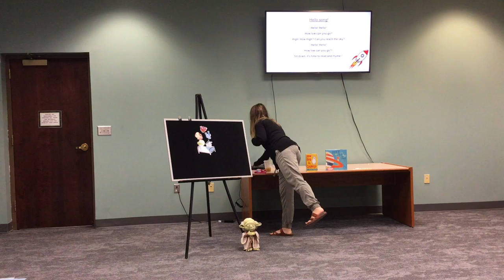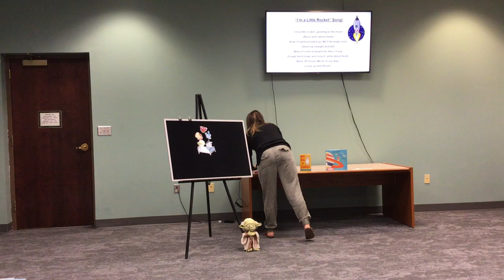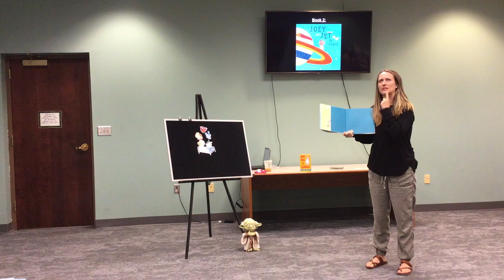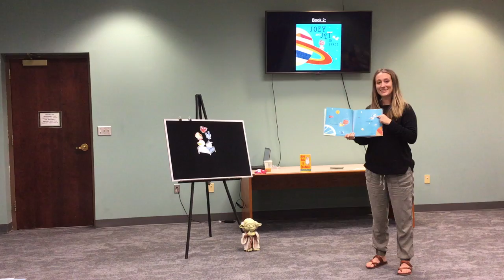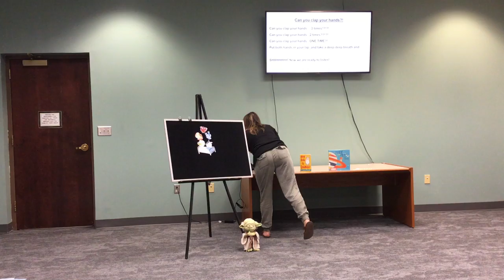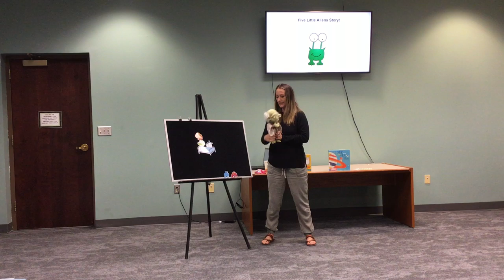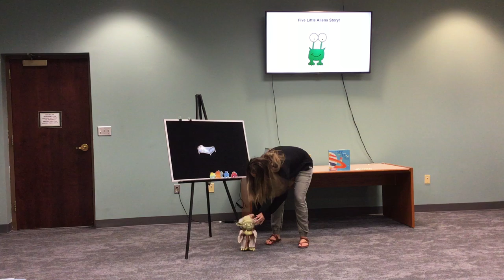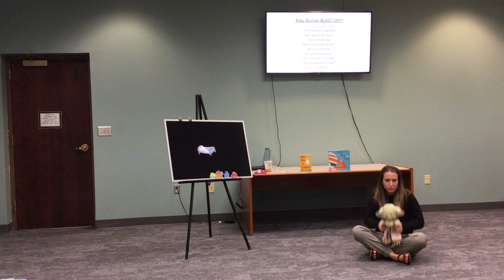Under Three with Family and Me - Spring Session 2, Week 3: "Space"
"How Big is Zagnodd?" written and illustrated by Sandra Boynton, and "Joey and Jett in Space," written and illustrated by James Yang, are read with permission from Simon & Schuster.